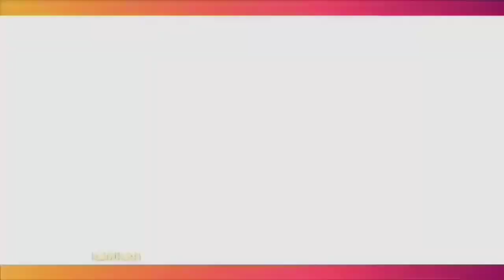Laura Anna Lumpuh, Gaga Muhammad Diancam 5 Tahun Kurungan